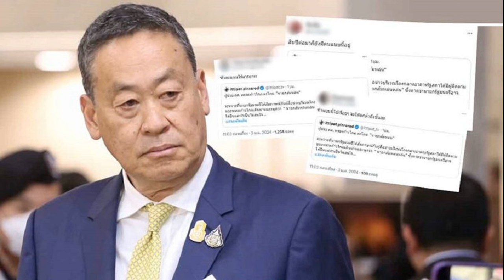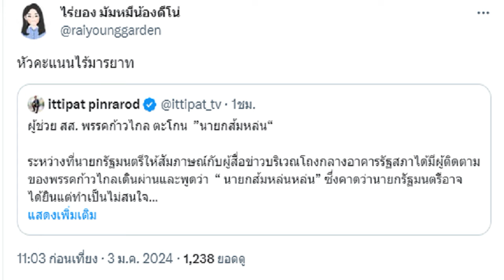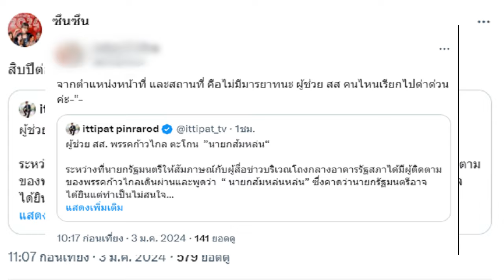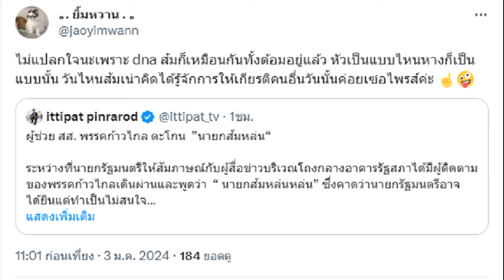อนุทิน อวย ‘อุ๊งอิ๊ง’ เป็นยิ่งกว่า รมต ยังได้ โยนถาม เพื่อไทย ปมปรับครม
อนุทิน” โยนถาม เพื่อไทย ปมปรับ ครม. หลังปีใหม่ อวย “อุ๊งอิ๊ง” เป็นยิ่งกว่า รมต. ยังได้ ชี้ลูกพรรคยังเป็นรัฐมนตรี ปัดตอบ เหมาะนั่งกระทรวงไหน

เมื่อเวลา 10.30 น. วันที่ 2 ม.ค. 2567 ที่ทำเนียบรัฐบาล นายอนุทิน ชาญวีรกูล รองนายกรัฐมนตรี และรมว.มหาดไทย ให้สัมภาษณ์ถึงกระแสข่าวปรับคณะรัฐมนตรี (ครม.) หลังปีใหม่ โดยจะมี น.ส.แพทองธาร ชินวัตร หัวหน้าพรรคเพื่อไทย มาเป็นรัฐมนตรี ว่า ตนให้ความเห็นไม่ได้ เพราะไม่ใช่พรรคที่ตนเกี่ยวข้อง ต้องไปถามพรรคเพื่อไทย

“แต่ น.ส.แพทองธาร ก็เป็นหัวหน้าพรรค แล้วลูกพรรคยังเป็นรัฐมนตรีได้เลย ทำไมหัวหน้าพรรคจะเป็นไม่ได้ เป็นยิ่งกว่านั้นยังได้เลย” นายอนุทิน กล่าว
เมื่อถามว่ามั่นใจว่า น.ส.แพทองธาร มีศักยภาพมากพอใช่หรือไม่ นายอนุทิน กล่าวว่า น.ส.แพทองธาร เป็นหัวหน้าพรรคร่วมรัฐบาล

เมื่อถามย้ำว่าคิดว่า น.ส.แพทองธาร เหมาะกับกระทรวงไหน นายอนุทิน กล่าวว่า ถามเรื่องอื่นที่เกี่ยวกับพรรคภูมิใจไทยดีกว่า